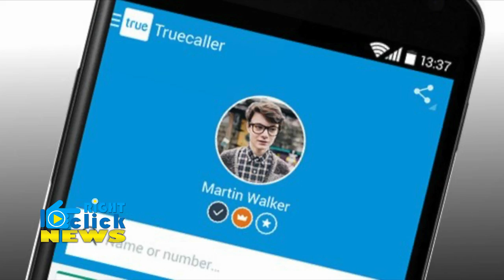अब Whatsapp से भी कर सकेंगे पैसे ट्रांसफर , जानिए कैसे ????